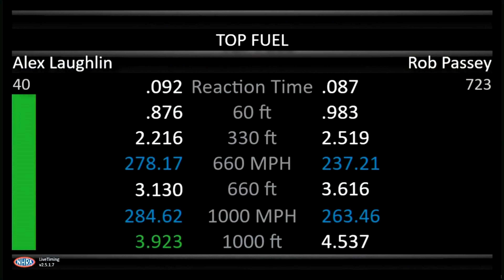Alex Laughlin, Rob Passey, Scott Palmer, Top Fuel Dragster, Rnd 1 Qualifying, Dodge Power Brokers,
Alex Laughlin, Rob Passey, Scott Palmer, Top Fuel Dragster, Rnd 1 Qualifying, Dodge Power Brokers, Mile-High Nationals, Bandimere Speedway, Morrison, CO, July 15 2022